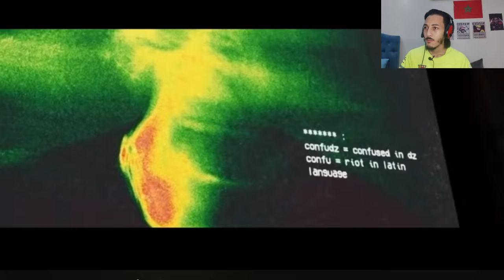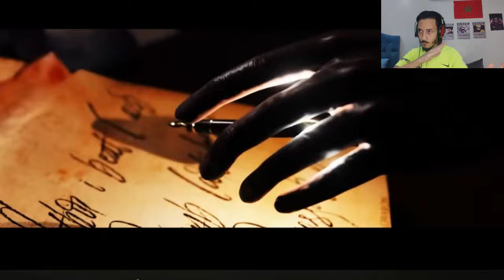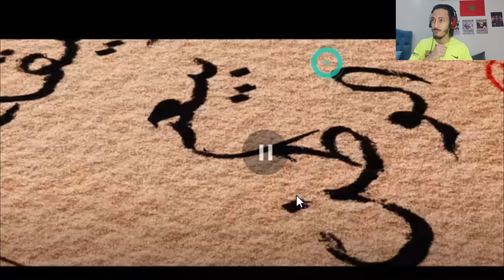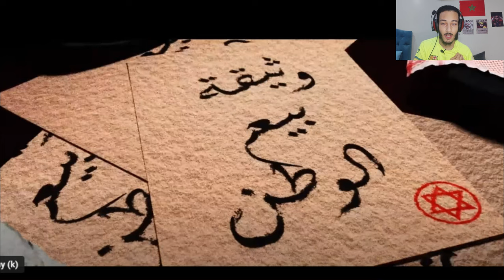SKORP - ALF9ARON ( الف قارون ) . REACTION RAP DZ